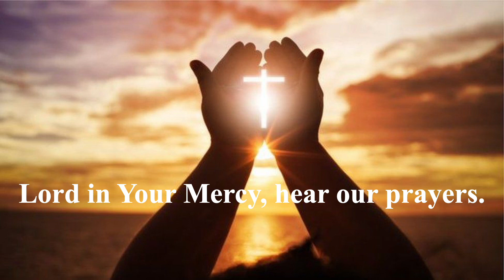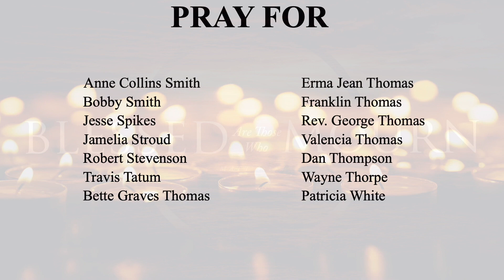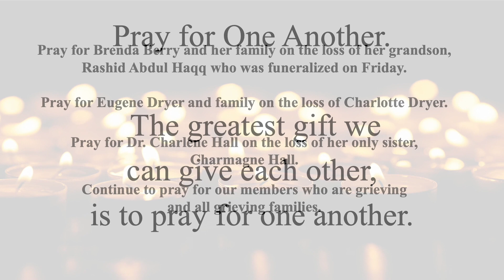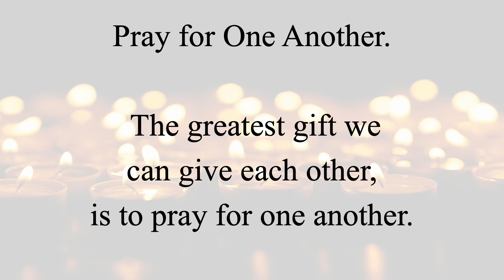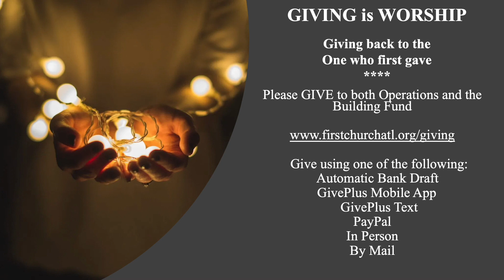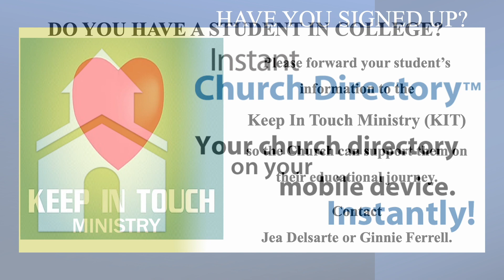Weekly Announcements, March 24-30, 2024